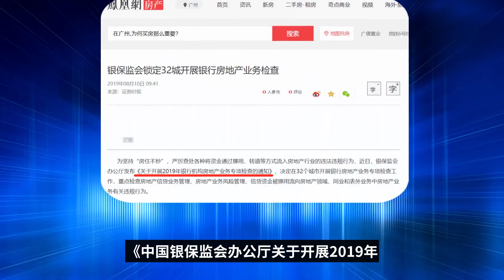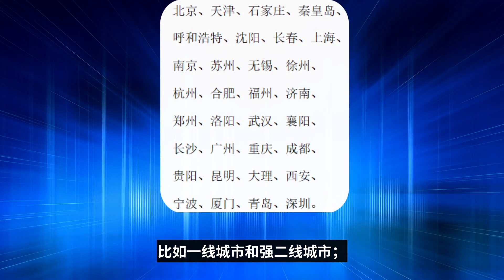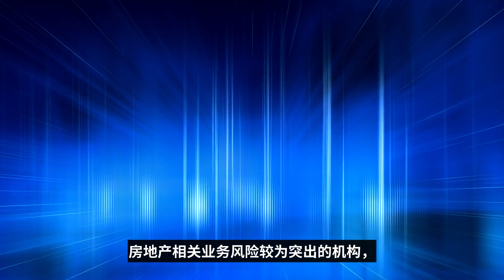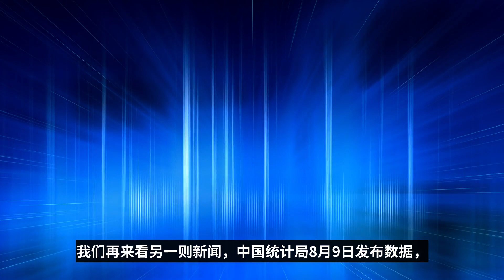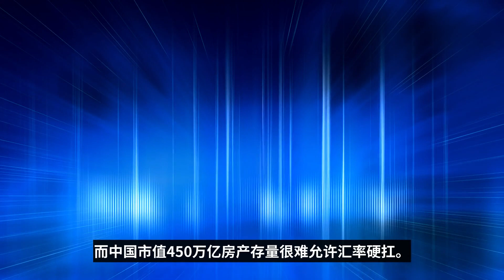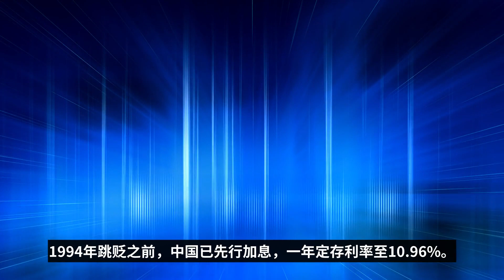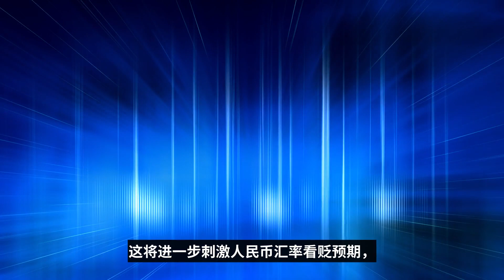32个城市被列入重点检查，中国楼市将掀起风暴？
32个城市被列入重点检查，中国楼市将掀起风暴？
使用Twin Musicom创作的歌曲“Dance, Don't Delay”